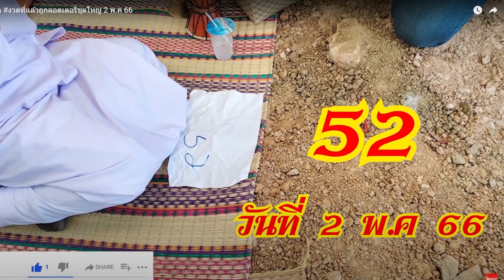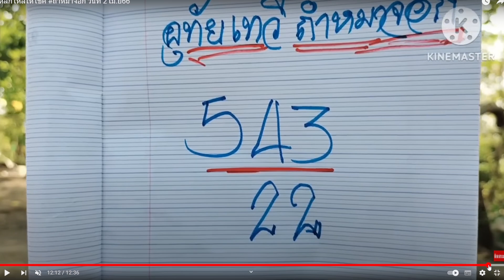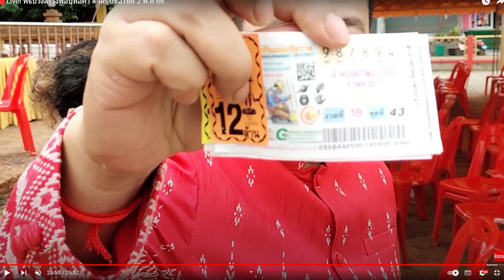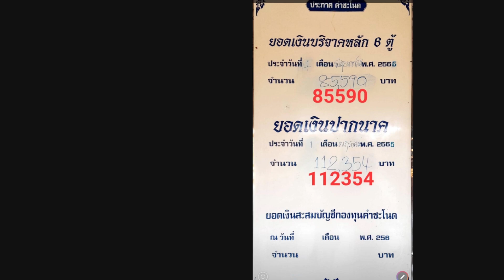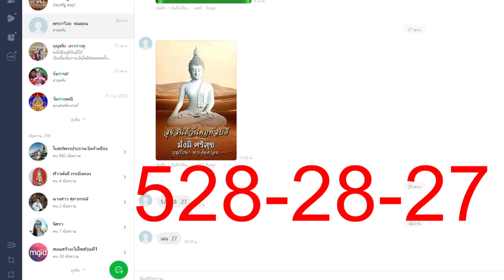สรุปโค้งสุดท้ายทุกสำนัก วันที่ 2 พ ค 66